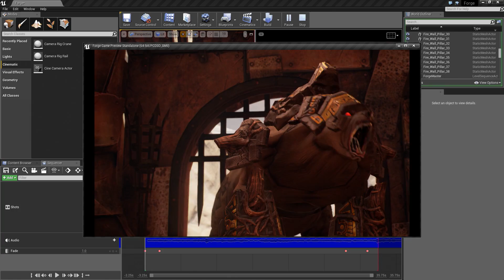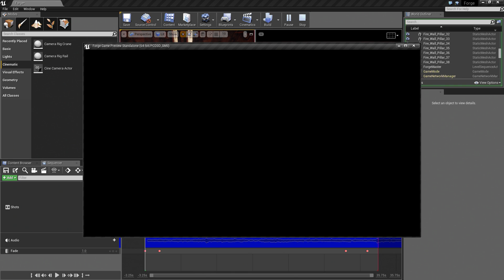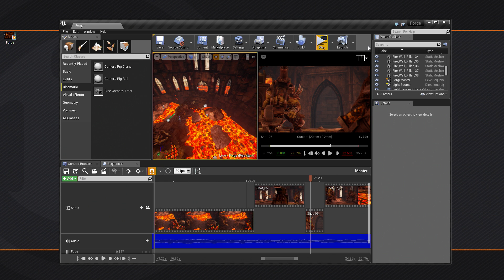Cinematics with Sequencer: Project Overview | 01 | v4.12 Tutorial Series | Unreal Engine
In this video we discuss what the series will cover and show the finished cinematic that we will create together from scratch. We also show how you can use the Take System in Sequencer to quickly swap out shots in your scene to provide different looks. We wrap up by discussing some of the other systems we’ll cover such as Cinematic Actors, Master Tracks and exporting your cinematics to a video file.
(00:09) - Intro
(00:22) - The Final Product and General Overview
(02:08) - Wrap Up